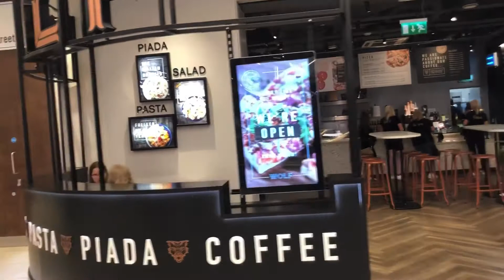ARNDALE CENTRE🍔☕️🍕🍟🍿🍳🌭🏬ARNDALECENTRE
MANCHESTER ARNDALE SHOPPING CENTRE.IN GREATER MANCHESTER LOCATED IN THE COUNTY OF LANCASHIRE IN THE UNITED KINGDOM.
VIEW FROM MARKET STREET SIDE.
ITS ANOTHER SIDE VIEW WHICH SHOWS VARIOUS SUPER STORES,FOOD CHAINS,GROCERY STORES,ETC.
THANKS
MANCHESTER ARNDALE SHOPPING CENTRE
SHOPPING CENTRE